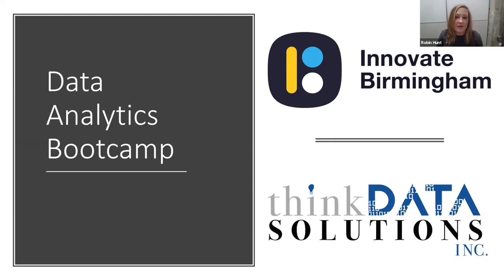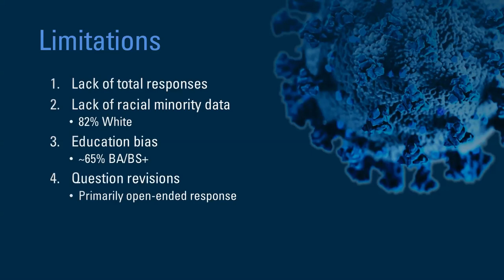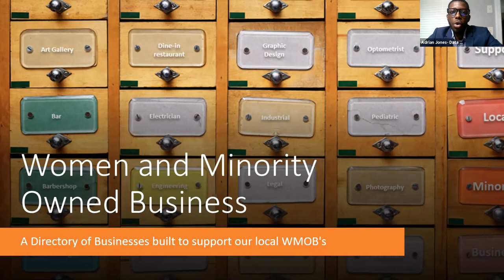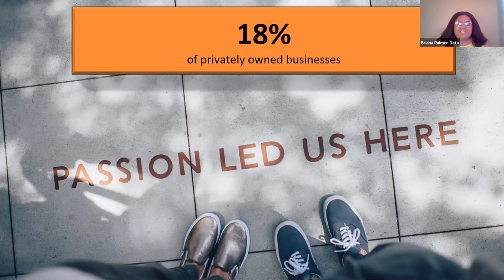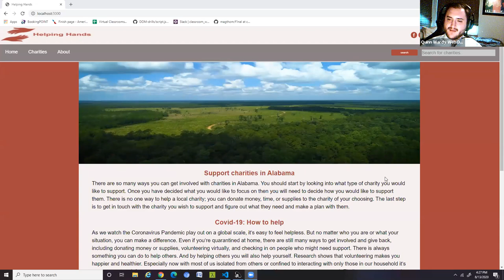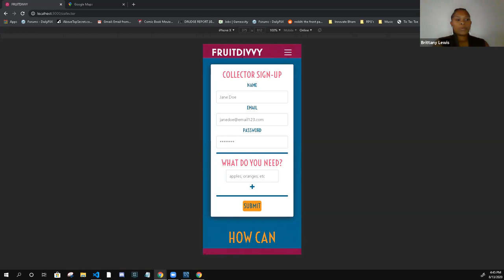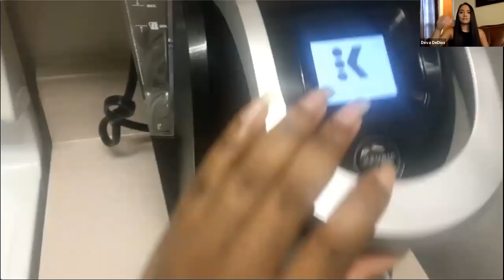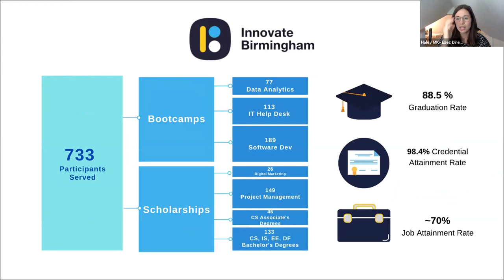Innovate Birmingham: Summer 2020 Virtual Demo Day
Our candidates be revealed pertinent data on minority-owned, women-owned and small businesses across the Birmingham region as well as showcased innovative web apps. Witness how our FIRST, fully virtual cohort acquired the skills to be successful in Bham's tech industry.